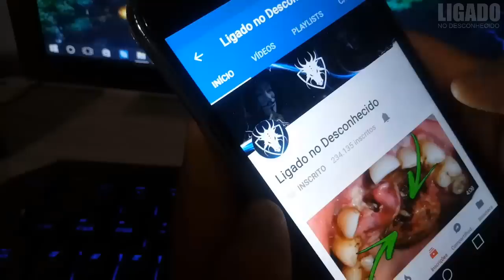Os Maiores inimigos do Megalodon